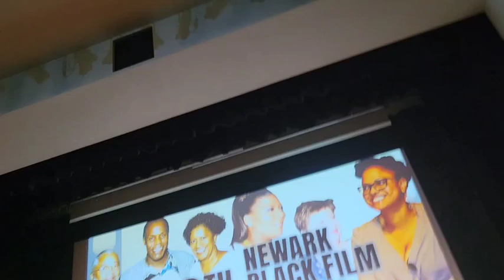Newark Film Festival: Story AVE. Newark Museum Newark, NJ 07/16/2023